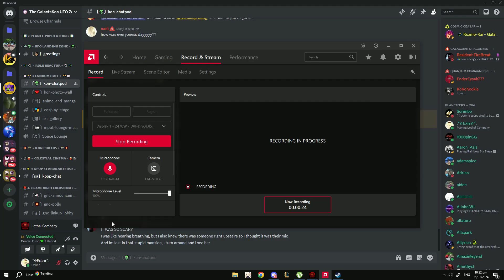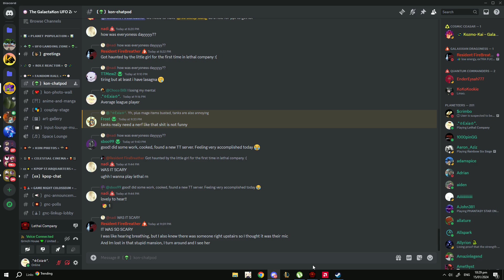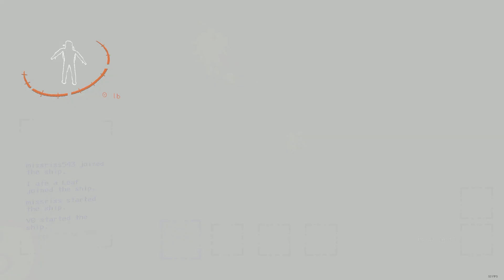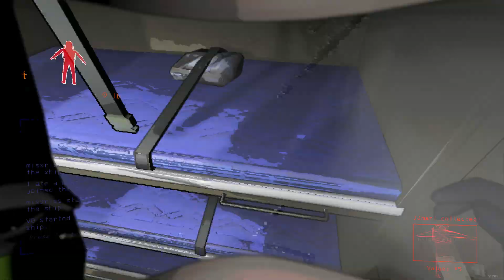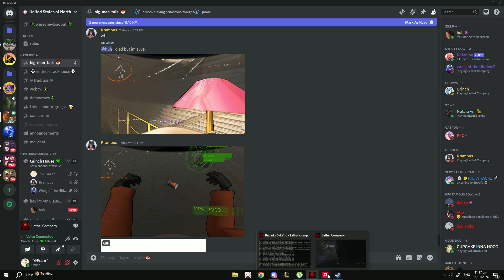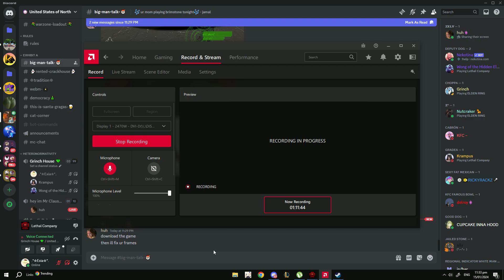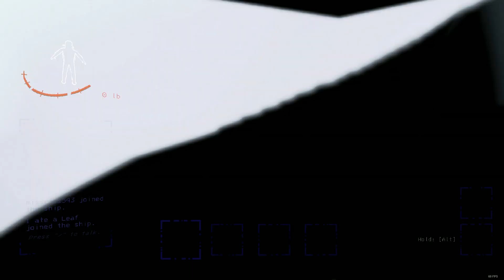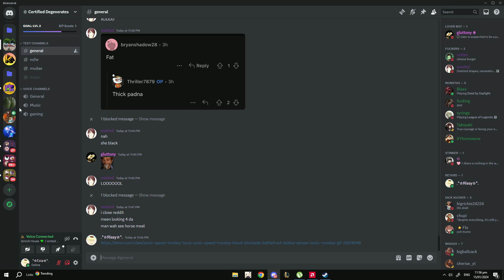Lethal Company Gaming